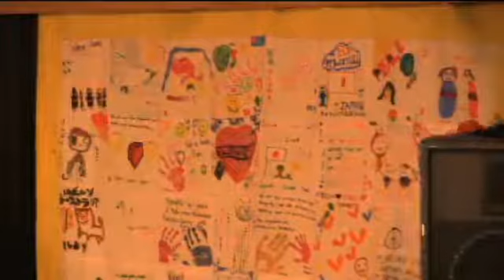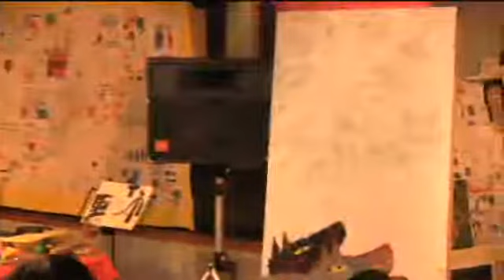第2回 ミニ・コンサート＋ライブ・ペインティング 20111202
出演：おおたか静流、大友剛　特別ゲスト：沢田穣治（ベース）、あべ弘士（絵本作家）

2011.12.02 (金) @下北沢・アレイホール「でんでらキャラバンParty Vol.2」東北被災地のこどもたちへ音楽とアートを届けるプロジェクト『でんでらキャラバン』のパーティーです！今回は、被災地からゲストを招き、更に常にこども、大人にアートを発信している絵本作家・あべ弘士さんを招いてパネルディスカッションを企画。「アートと音楽は被災地のこどもとどう向き合えるか？」をテーマに語り合います。
その他、スペシャルライブを企画中。開演前にはBarタイムを計画、様々なショップが出てお祭りのよう。最後にはオークションコーナーもあります。アーティストのお宝ズッグ登場予定。

第一部「アートと音楽は被災地の子どもとどう向きあえるか？」
パネル・ディスカッション
パネラー：あべ弘士（絵本作家）遠藤信和（石巻在住　調律師、ライブハウス経営）
第二部　ミニ・コンサート＋ライブ・ペインティング
出演：おおたか静流、大友剛
特別ゲスト：沢田穣治（ベース）、あべ弘士（絵本作家）
第三部　オークション　＊アーティスト